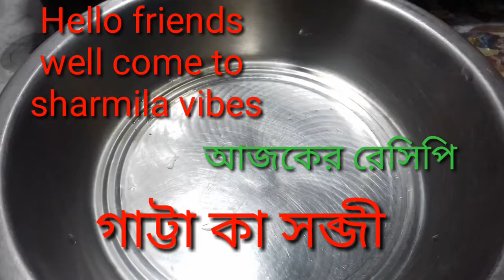আজকের রেসিপি গাট্টা কা সব্জী একটু ভিন্ন স্বাদের.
Sharmila vibes আজকের রেসিপি গাট্টা  কা সব্জী একটু ভিন্ন স্বাদের.

Music credit